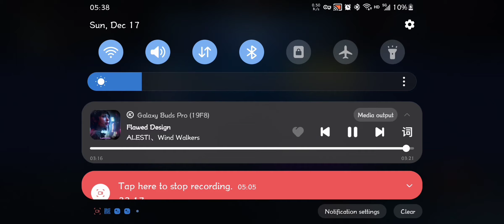Mysterio: What If There Is *NO* Roar In ABX ?｜More details in the description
So I just got a Mighty Judgement from Gorr. And I put it on Mysterio for fun.

*I should have used Cyclops as leader lol*

Although this spam rotation will be staggered from proc cycle due to rng, it's still a decent rotation for this season due to Mysterio's poor passive skill. It's also the most cost-efficient one. The normal way took me a while and got not much higher than this.

For paralysis season, you should stick to the normal rotation goes like (6)345121.
For burn season, this is the only way.

This kind of playstyle shouldn't have existed in today's ABX but there it is. It was a flawed design.